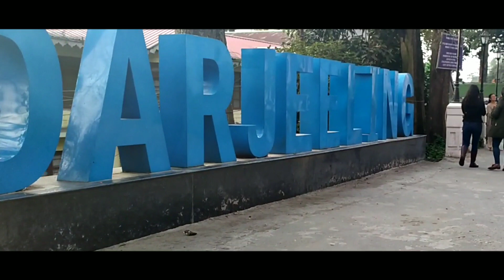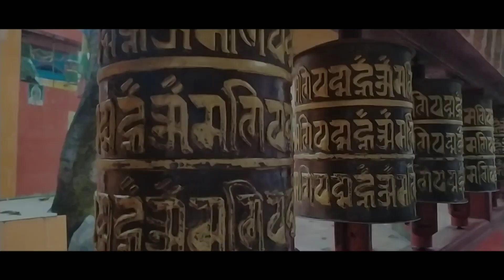|| Darjeeling Vlog || Part II || Queen of Hills || West Bengal Tour || Cinematography || Travel ||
Hey,
The Bongs Explore is back with the second part of the Darjeeling vlog this time. We toured Darjeeling and shot a lot of cinematic shots which we compiled and are presenting you guys, this New Year.
On that note, Happy New Year ❤️
In Bongs Explore we plan to explore and share with you.
This is just the beginning guys ❤️